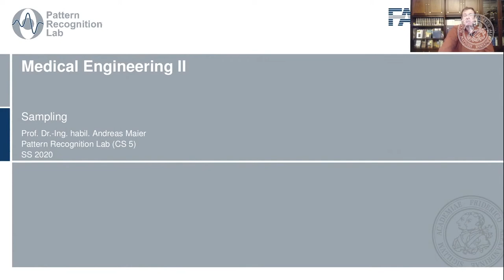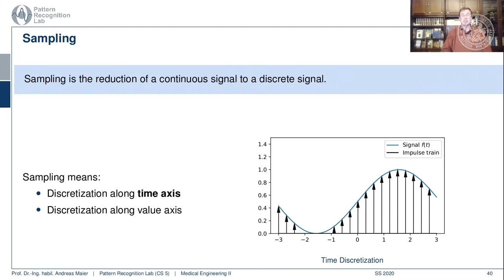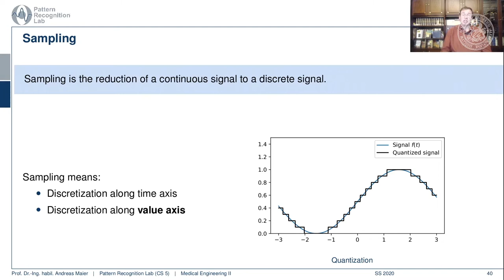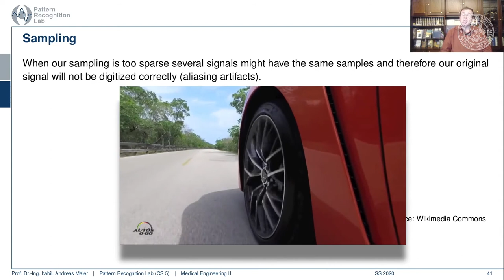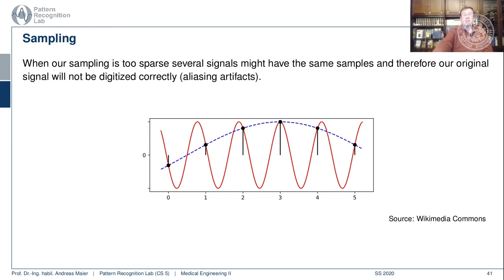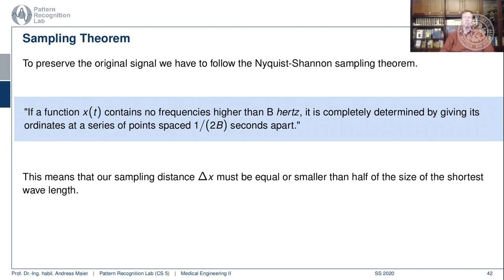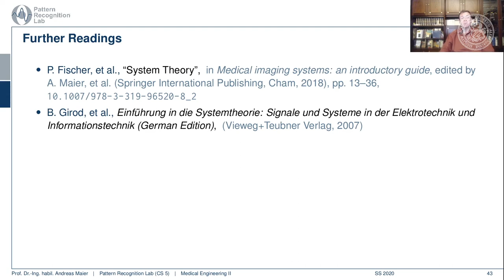Medizintechnik - Systemtheorie Teil 4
Medizintechnik II - Einführung in die Systemtheorie - Teil 4

In diesem Video stellen wir die Abtastung und das Abtasttheorem vor und diskutieren deren grundlegende Eigenschaften.

Die Vorlesung MT2 richtet sich an Studierende des Studiengangs Medizintechnik und zählt dort zu den Grundlagenvorlesungen im Bereich Informatik. Methoden und Geräte, welche die Anatomie und Funktion des Körpers für die Diagnose und Therapie aufarbeiten und darstellen, werden erklärt. Ein Schwerpunkt liegt auf dem Verständnis und der Anwendung von Grundalgorithmen der medizinischen Bildverarbeitung, wie beispielsweise Segmentierung, Filterung und Bildrekonstruktion. Die vorgestellten Modalitäten beinhalten Röntgensysteme, Computertomographie (CT), Magnetresonanztomographie (MRT), Optische Kohärenztomographie (OCT) und Ultraschall (US).

Video Referenzen